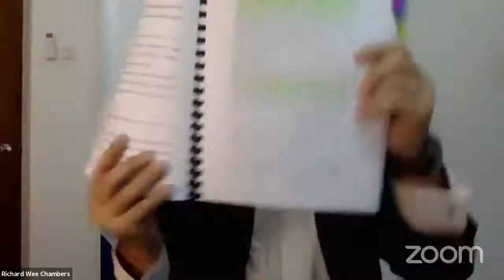RWC Webinar : Towards 2021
Anti Doping Code 2021, A Game Changer?

On 24th November 2020, RWC held a panel discussion with prominent speakers on Anti-Doping Code 2021. The Code is a significant change from the outgoing 2015 version. The discussion included implementation of the new code, education and training plans pursuant to the said code and the impact of the code not only on professionals but recreational Athletes.

1. Gobinathan Nair
(Director General of Southeast Asia Regional Anti-Doping Organization - SEARADO)

2. Azura bt Abidin
(Director of Anti-Doping Agency of Malaysia - ADAMAS)

3. Dato Dr SS Cheema
(Chairman Medical & Anti-Doping Committee, Olympic Council of Malaysia -OCM)

Moderator : Richard Wee

Uploaded on 14 December 2020